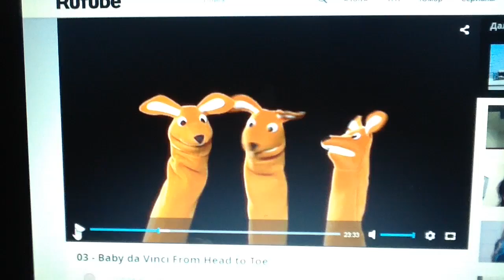November 14, 2016